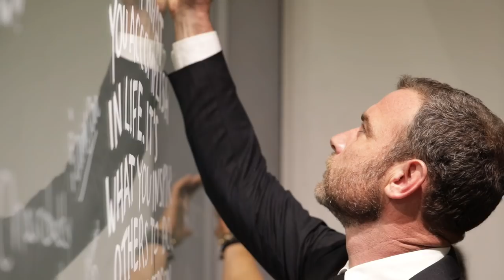Mercedes-Benz USA Headquarters: Grand Opening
On March 15th, 2018, we officially opened our new US Headquarters.